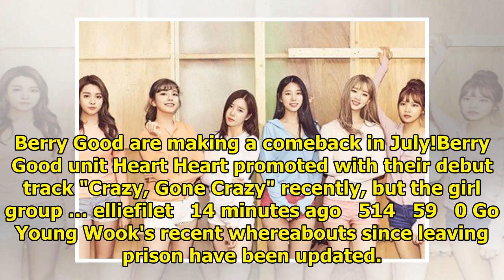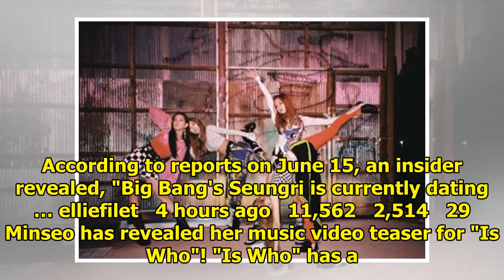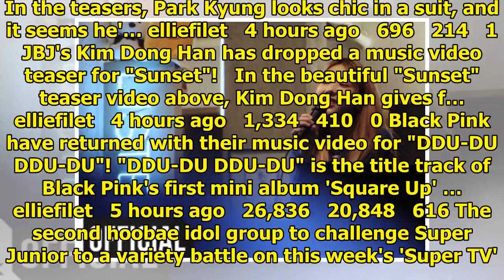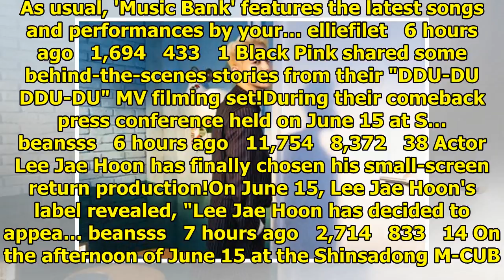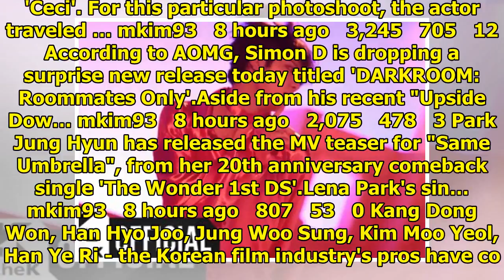allkpop | Breaking K-pop news, videos, photos and celebrity gossip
Berry Good are making a comeback in July!Berry Good unit Heart Heart promoted with their debut track...